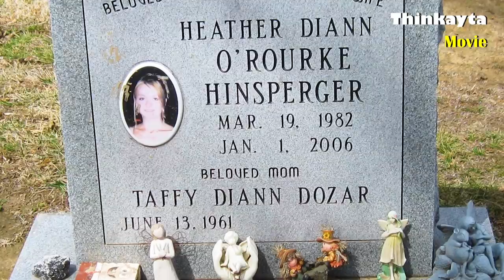ကျိန်စာသင့်ခဲ့သော ရုပ်ရှင်ဇာတ်ကား (၇) ကား